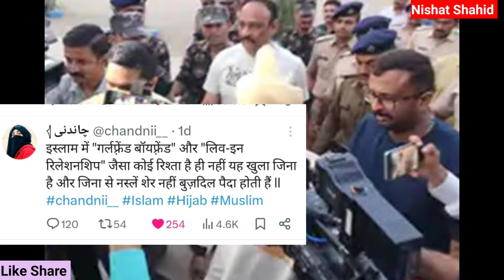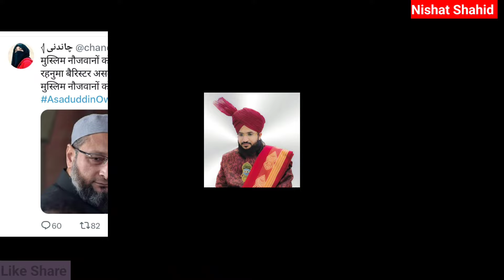मुफ्ती सलमान अजहरी की 13 मई की लेटेस्ट अपडेट | Mufti Salman Azhari Latest News Today By Nishat Shah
मुफ्ती सलमान अजहरी की 13 मई की लेटेस्ट अपडेट